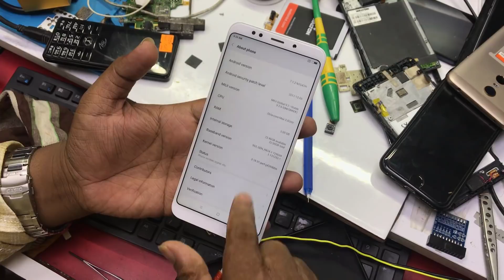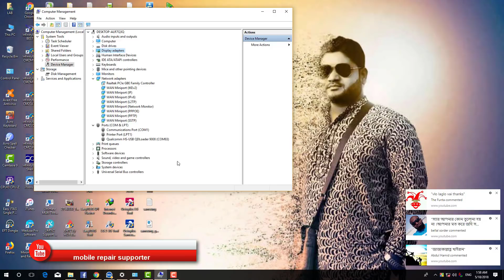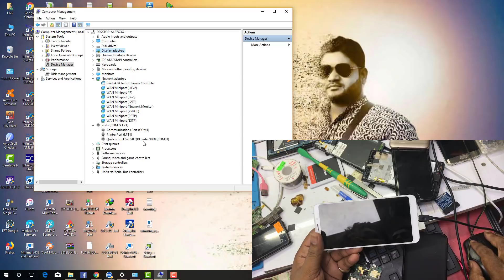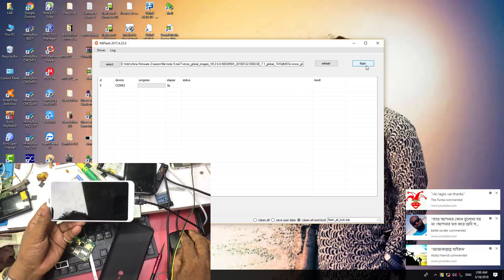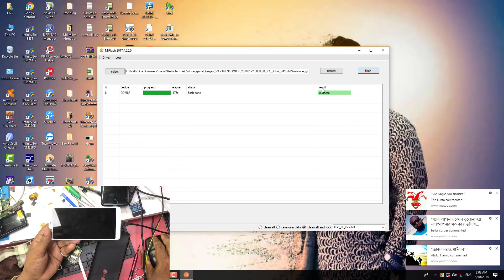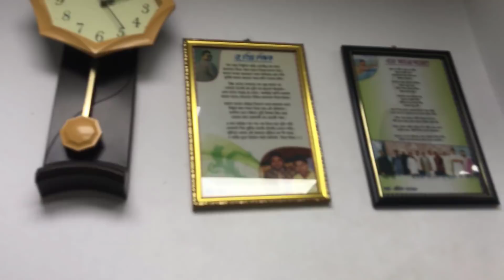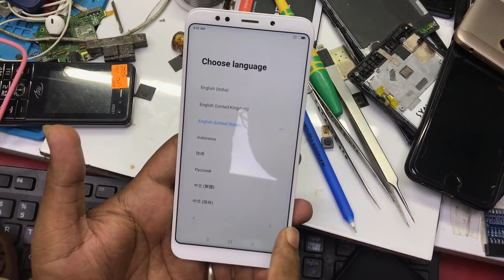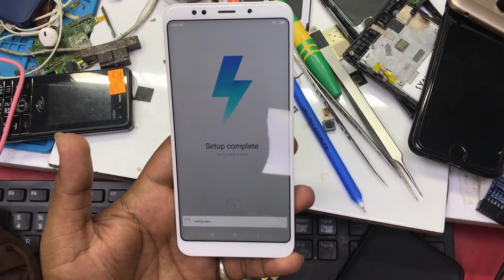xiaomi redmi note 5, note 5 pro flashing full tutorial,EDL test point with mi flash tool